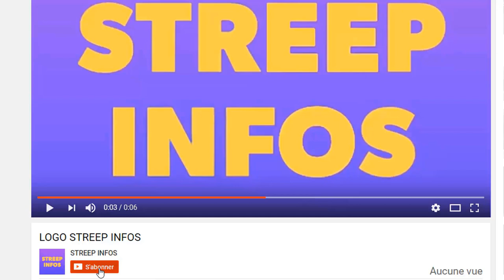Urgent : Abidjan incendié,Ouattara refuse un passeport ordinaire à Laurent Gbagbo/Claire Bahi dans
Urgent : Abidjan incendié,Ouattara refuse un passeport ordinaire à Laurent Gbagbo/Claire Bahi dans un viseur